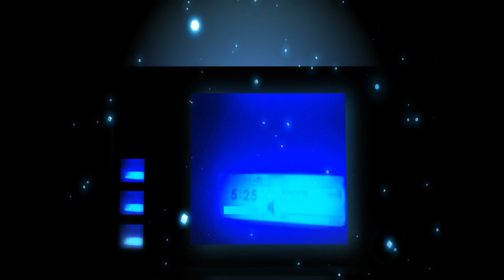Machado Movie 2014, Dorada, Denton,Corvina, Robalo,Shimano,Daiwa,llampuga,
Video Recopilacion pescas 2014 Machado, almeria,murcia,huelva,cadiz,alicante

PESCA Y GUIA DEL SILURO AL PELLETS.HD.POR LORENZO MARTINEZ
de GUIAS DE PESCA DEL SILURO
Hace 1 año138.098 visualizaciones
PESCA Y GUIA DEL SILURO AL PELLETS.HD.POR LORENZO MARTINEZ. UN VIDEO DE PESCA DE SILUROS AL PELLETS ...
HD

13:22
CAZA Y PESCA PESCA DEL ROBALO, DORADA, SurfCasting Cadiz Plomos, Anzuelos y Carnada
de FÉNIX DOCUMENTALES 2014 HD Y Películas
Hace 1 año51.447 visualizaciones
Descargate el Video desde MEGA Bonito Documental sobre pesca fr Dorada, Lubinas, Tipo ...

18:23
Samuel Tomás, campeón de España de pesca submarina, y la pesca del mero
de PescaSubmarina Television
Hace 1 año132.051 visualizaciones
En el video os mostramos una jornada de la pesca submarina del mero en Moraira, una zona caracterizada por un fondo ...
HD

15:37
TECNICA DE PESCA SOBRE ROCAS
de alex maldonado
Hace 1 año76.011 visualizaciones
SAN JUAN DE ALIMA MICH.
HD

43:40
Swords:Pesca In Alto Mare 2x02 [Discovery Channel HD]
de JustForce (Documentari)
Hace 1 año65.867 visualizaciones

19:23
LA PESCA DE LA "LISA", CON JUAN ROMERO "MAÑANITAS"
de Santiago Guerra Cantero
Hace 1 año119.455 visualizaciones
Os invitamos a una tarde de pesca con nuestro amigo Juan Romero, el Mañanitas, que nos descubre su lugar de pesca desde la ...

4:21
Pesca submarina a la espera | Pesca Sargos a la Espera
de Impacto Tv
Hace 10 meses21.947 visualizaciones
Pesca Submarina de sargos a la espera. ( MINUTO 3:50 aparece TIBURON TORO ) Pesca submarina a la espera de sargos.

7:55
Operacion de pesca de atun con helicoptero
de Adrian Horreo
Hace 11 meses53.026 visualizaciones
HD

30:36
Jigging en La Isla Salvaje CAZA Y PESCA
de Francisco1978alg
Hace 1 año40.851 visualizaciones
Documental grabado para el Canal Caza y Pesca de Canal +. Podemos ver pescando a Paquito Molix y amigos en aguas de Isla ...

22:47
Pesca de Corvinas Gigantes,com Néstor Santos
de Salao Costa
Hace 1 año131.201 visualizaciones
Pesca de Corvinas Gigantes,com Néstor Santos rainha das suas águas.a corvina.Néstor,um dos pescadores mais experientes da ...
HD

4:12
La pesca del sargo con boya
de solorobalizas
Hace 2 años169.815 visualizaciones
Un encuentro con dos pescadores de sargos en un acantilado. BLOG DE ...
HD

7:09
PESCA DE PULPO A BARA EN LA ESCOLLERA DE OZA LA CORUÑA
de wuichy69
Hace 1 año85.177 visualizaciones
HD

19:42
LA PESCA DE LA DORADA 2013
de Raúl López Alonso
Hace 1 año46.242 visualizaciones
pesca de doradas.
HD

39:39
Vamonos de Pesca - Episodio 65 - Picachos 1a Parte
de Vamonos De Pesca
Hace 6 meses8.147 visualizaciones
HD

13:34
PESCA EN CANARIAS PESCA DEL PETO,DOBLETE Y ATAQUE TIBURON MARTILLO
de purapescainodisea
Hace 1 año33.395 visualizaciones
HDCC

43:13
Tiempo de Pesca en Rio Juramento - Salta
de tiempode pesca
Hace 1 mes6.583 visualizaciones

3:03:09
pesca con Señuelos RAPALA en Mar y Rio - de la Superficie a la Profundidad - Spanish
de Ruben xu
Hace 1 año78.442 visualizaciones

6:57
pesca artesanal con espinel
de sureando
Hace 10 meses56.267 visualizaciones
HD

6:30
►►LA PESCA DE "LISAS"
de NES QUIN
Hace 3 meses17.911 visualizaciones
Fishing smooth│Pesca en el mar│Rall│Tarrafa│Como pescar con atarraya en el mar│Pesca con red.La pesca con atarraya ...
HD

43:33
Pesca Tribal
de carlos ariel molina
Hace 2 años309.762 visualizaciones